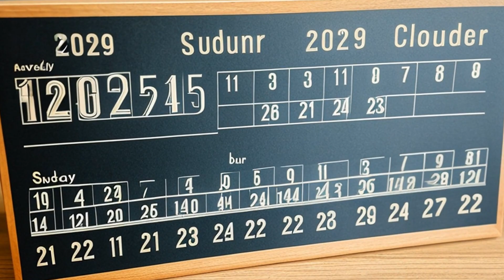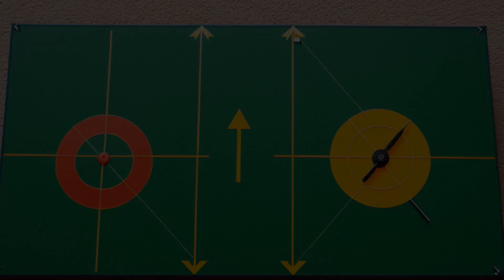Burger King Corp. v. Family Dining, Inc. (1977) Overview | LSData Case Brief Video Summary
Burger King and Family Dining had a contract called the "Burger King Territorial Agreement," which granted Family Dining an exclusive territory in Pennsylvania to operate Burger King restaurants. Family Dining was required to maintain a certain number of restaurants in the territory for 80 years. If they failed to do so, the agreement would terminate. Burger King waived a default by Family Dining, but they later had a disagreement over exclusivity. Burger King filed a complaint to prevent Family Dining from using its trademarks for a ninth restaurant. The court had to decide whether Burger King could assert Family Dining's untimeliness since Burger King did not demand adherence to the development rate initially.

Burger King Corp. v. Family Dining, Inc. (1977)
United States District Court for the Eastern District of Pennsylvania
426 F. Supp. 485